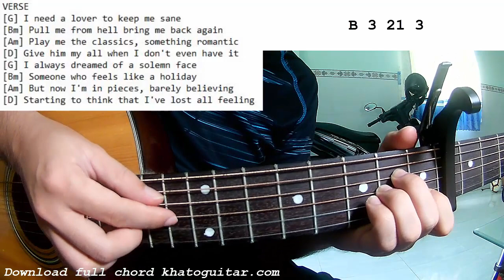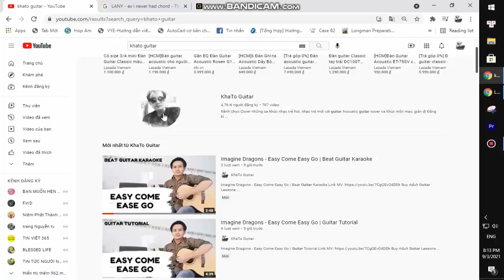Troye Sivan - Angel Baby | Guitar Tutorial